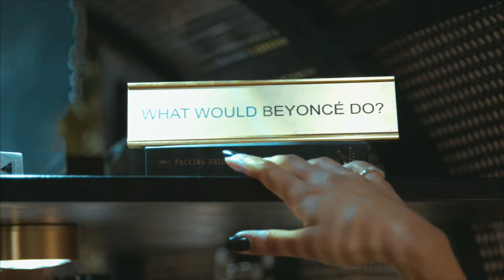The Closet with Liza (Reupload)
It'll take me several more years of collecting to admit that I'm a hoarder. Tell me "you've changed" in the comments below and I'll thank you.

Thank you to ‪@thecoveteur‬ for excavating my skeletons. Check out their video here:    • Liza Koshy's Closet Tour | COVETEUR

Video • Matthew Daniel Siskin
Hair • Castillo Bataille
Makeup Janice Daoud
Executive Producer • Marc Duron

Missed u 2
x
Liza